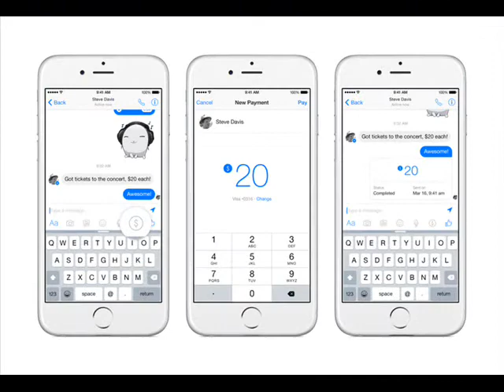Facebook friends can send money through Messenger app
Facebook friends can send money through Messenger app - 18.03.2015

Want an easy way to send money to your friends? Facebook hopes you'll turn to its newly beefed-up Messenger app for that, instead of relying on a growing list of competitors trying to siphon off its users.

The social-networking service on Tuesday said Facebook friends can now send cash to one another for free, after they've connected information from their MasterCard or Visa debit card accounts. Users activate the feature by tapping a dollar sign while chatting with a friend in Facebook's Messenger app. About 500 million people currently use Messenger.